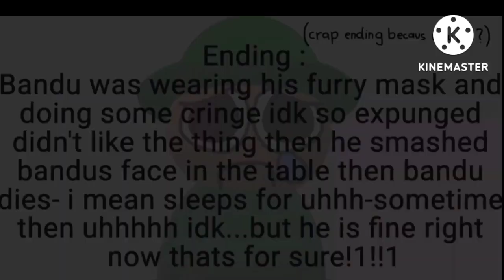bandu and expunged are such really good friends but its reverse